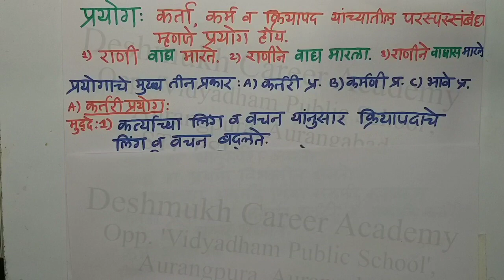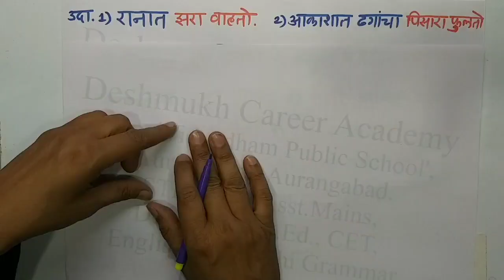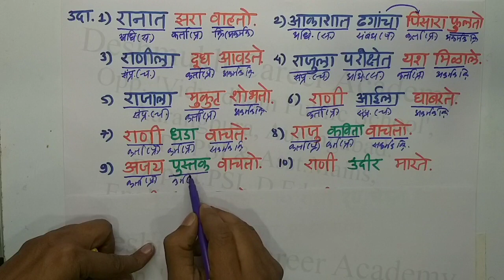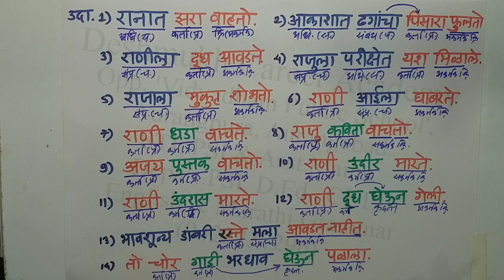कर्तरी प्रयोग सविस्तर रुपात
खास विद्यार्थ्यांच्या आग्रहाखातर
'देशमुख करिअर अकॅडमी' लवकरच सुरू करित आहे मराठी व इंग्रजी विषयाचा Online  Course.  ज्यांना   हा Course करावयाचा असेल  त्यांनी ' Online- आपले नाव-विषय ' ( उदा. Online- Ajay Deshmukh- Marathi/ English/ Both) असा text message ' 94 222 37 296' या क्रमांकावर पाठवावा. धन्यवाद.